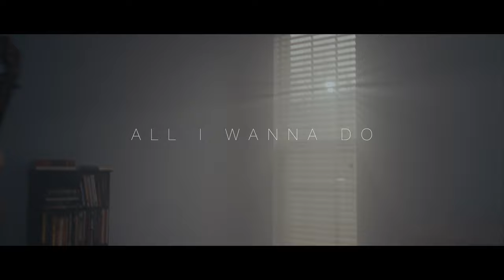Ryan Clark - All I Wanna Do (Official Music Video)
Hello everyone,

HERE IT IS! The All I Wanna Do Official Music Video!!! I creatively wanted to just be the artist in this video to allow for the couples to be the main focus. ~RC

Audio produced by Justin Wantz
Video by Ryan Hamblin